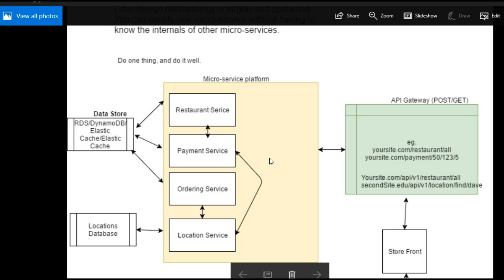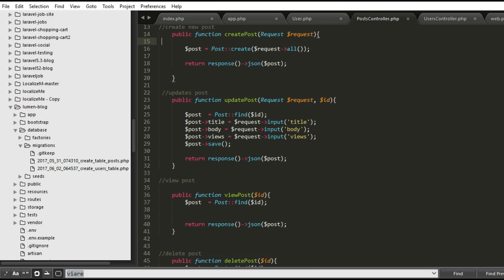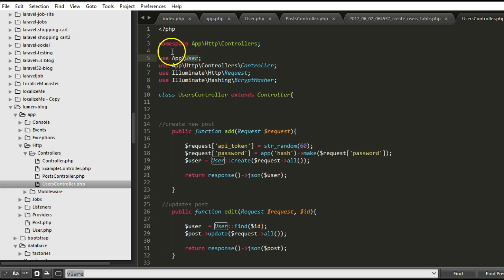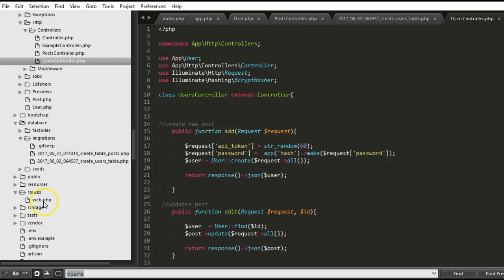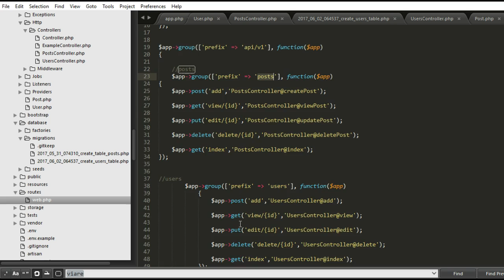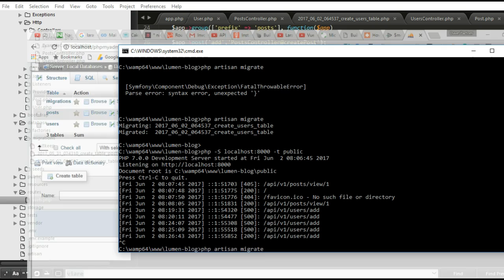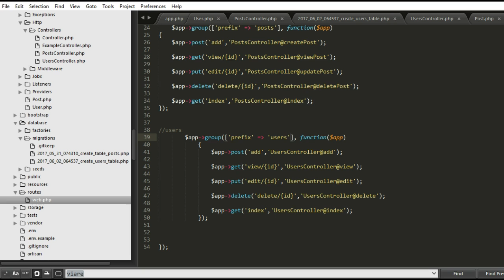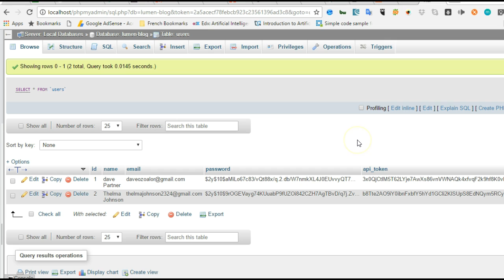API tutorial for Beginners step by step - 8 - Token Based Authentication with Laravel & Lumen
Again, you may retrieve the authenticated user however you wish. You may use an API token in the request headers or query string, a bearer token on the request, or using any other approach your application requires.

Accessing The Authenticated User

Just like in the full Laravel framework, you may use the Auth::user() method to retrieve the current user. Alternatively, you may use the $request user() method on an Illuminate\Http\Request instance: